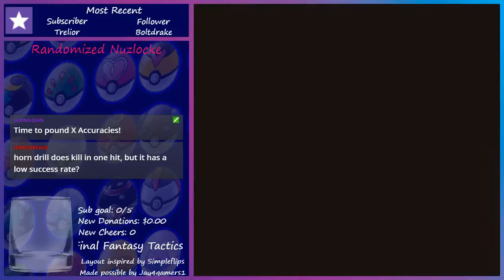Randlocke Blue Session 3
Things start getting hairy here. I begin considering allowing a special mercy rule for moving forward.